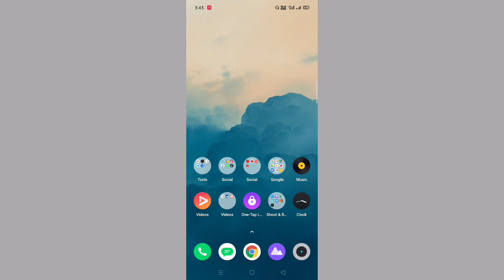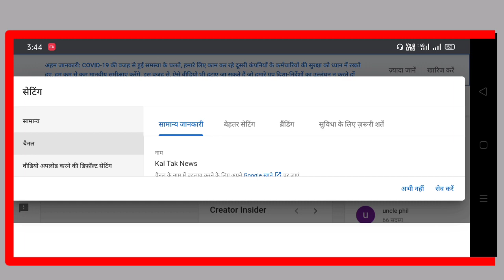YouTube Channel Keywords - Rank Your Channel?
1 YouTube channel keywords

2 rank your YouTube channel 2020

3 channel tags 2020 .

4 How to add channel keywords on YouTube

5 grow youtube channel 2020 keywords